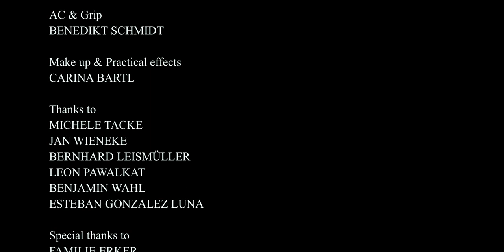TWINS WITHIN - Kurzfilm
Ein Junge versucht verzweifelt seine inneren Konflikte zu kontrollieren.

Director of Photography: Michael Oberwallner
AC&Grip: Benedikt Schmidt
Makeup&Practical Effects: Carina Bartl